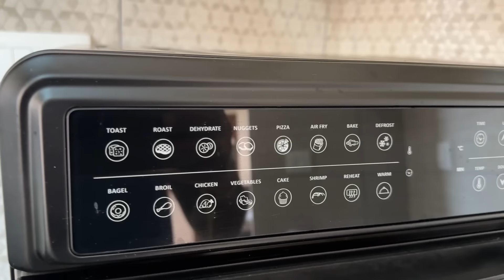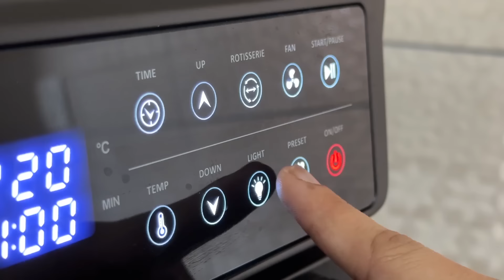ನನ್ನ ಮಗ ಚಿಕ್ಕವ್ವನ ಬಾಯಿಗೆ ಸುಸು ಬಿಟ್ಟ ..! | Family vlogs | Pooja K Raj Vlogs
AGARO Regal Plus Air Fryer

Pooja K Raj | Kannada Vlog | Family vlog | Kannada Vlogs
| kannada youtuber | kannada videos | Pooja K Raj Vlogs
| kannada cooking channel | food and lifestyle | lifestyle | Kannada Youtuber | Kannada youtube channel | Kannada vlogging channel | kannada lifestyle videos | Pooja K Raj Videos | sathish eregowda | family vlogs | pooja k raj videos | my baby funny vlogs | village life style vlogs | fish fry | fring pan | fish tawa fry | Iran pan seasoning | how to season the pan | indus valley pan